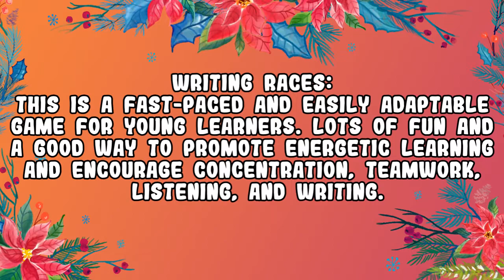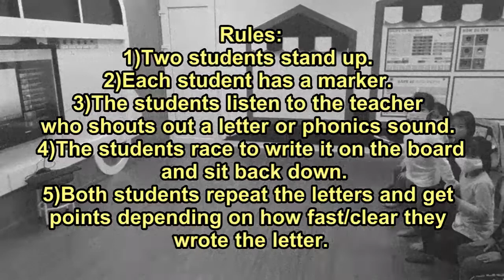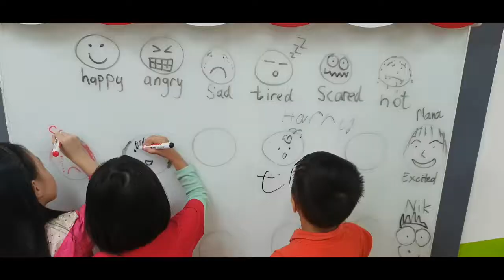Writing Races | Listening & Writing Activities | ESL:GAMES AND ACTIVITIES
This is such a classic game and so easy to execute! Many variations as well and you can make it team-based, time-based, and even vocabulary-based. It's up to you! Here is the simple version. Enjoy!

Writing Races | Listening & Writing Activities | ESL:GAMES AND ACTIVITIES H A P P Y T E A C H I N G

Any comments or suggestions please leave below:

If anyone is interested in learning more please check out my course